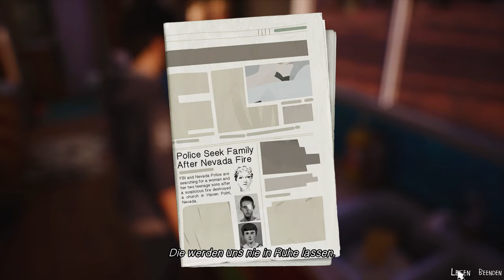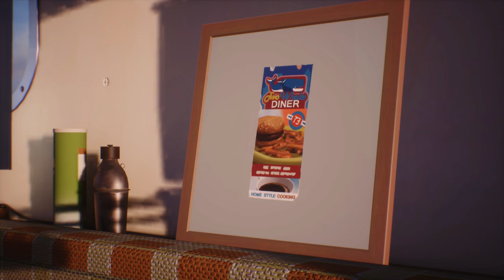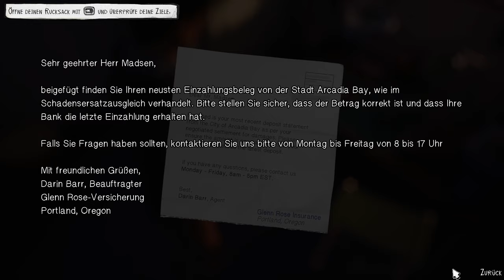Life is strange 2 [Deutsch] #36 - Abschied [Lets Play]